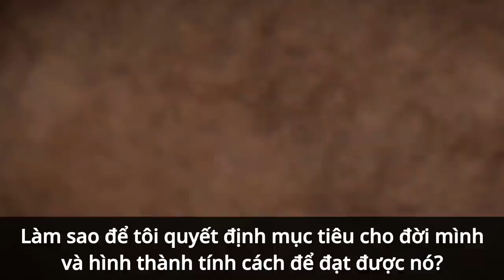Làm Sao Để Đưa Ra Quyết Định Mà Bạn Sẽ Không Hối Hận? | Sadhguru Tiếng Việt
Làm sao để quyết định đạt ra những mục tiêu nào cho cuộc đời? Sadhguru bàn về cách để chúng ta không đưa ra những quyết định đi sai hướng và làm cho chúng ta hối hận về sau.